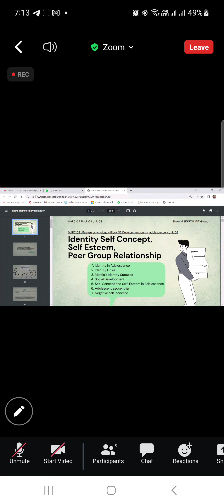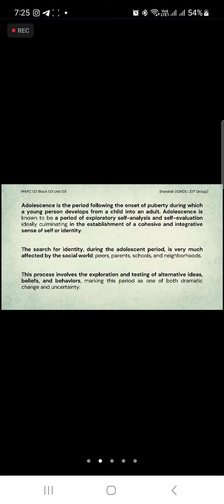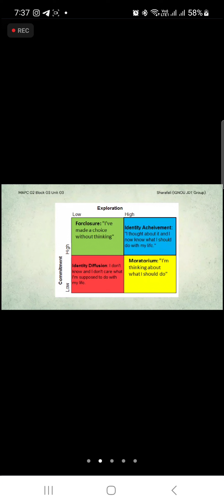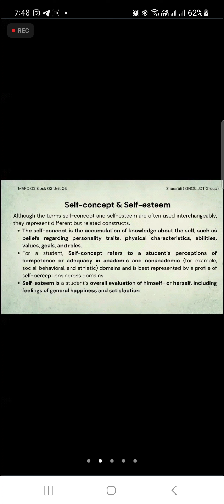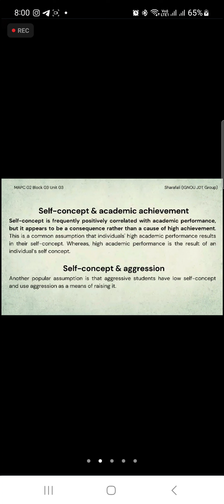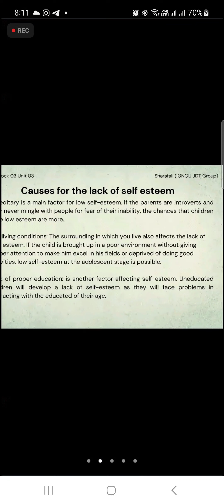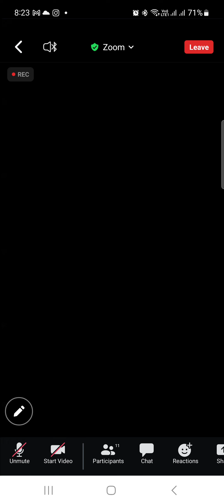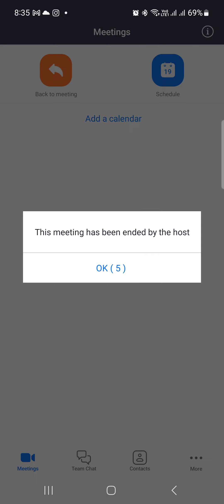MAPC02 Block 3 Unit 3 Identity Self Concept, Self Esteem, Peer Group Relationship